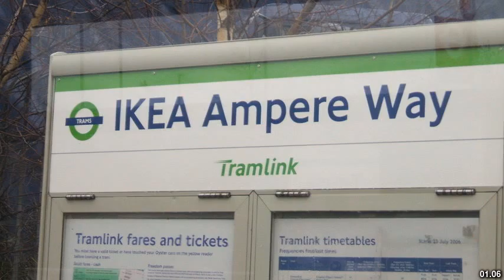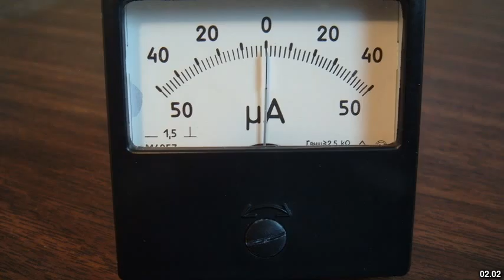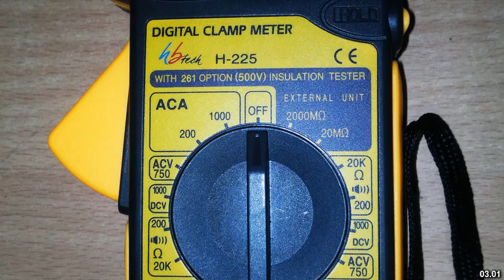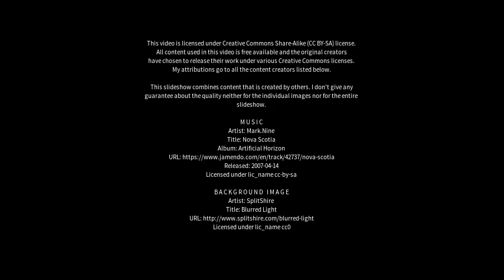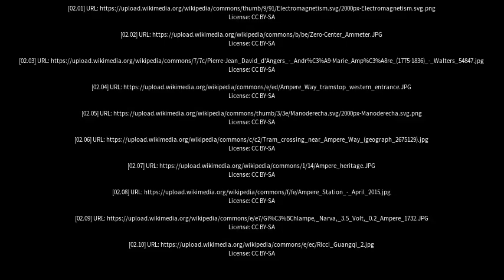Best places to visit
Best places to visit - Ampére (Brazil) Best places to visit - Slideshows from all over the world - City trips, nature pictures, etc.